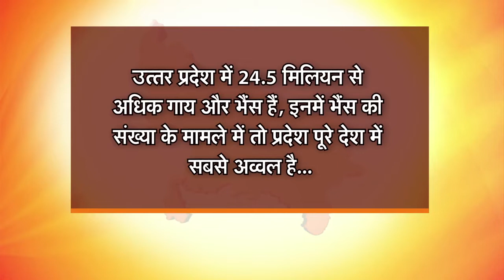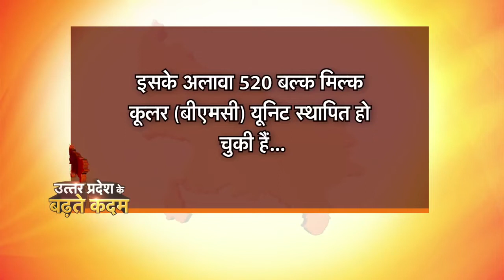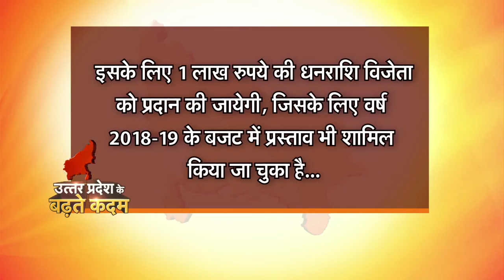उत्तर प्रदेश के बढ़ते कदम यूपी में दुग्ध विकास और निवेश की संभावनाएं